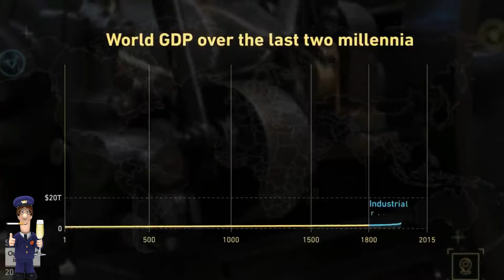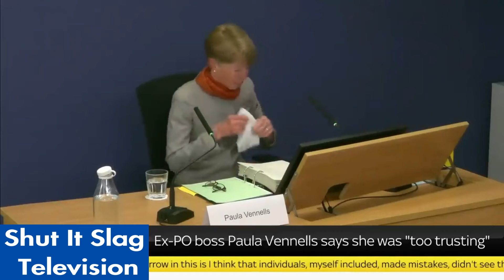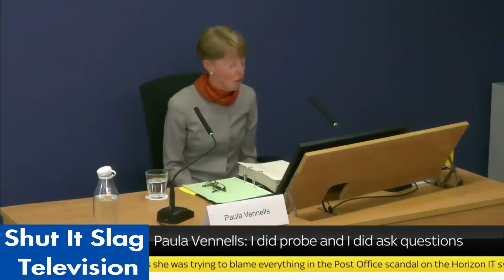Pissed Off Postman Sweeney Pat Paula Vennells Horizon Scandal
Pissed Off Postman Sweeney Pat presents a musical interlude that includes Post Office CEO slag Paula Vennells in the Horizon scandal.